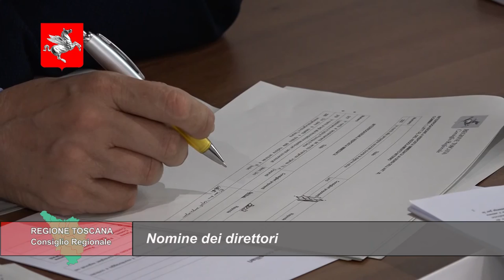TELETRURIA Cronache&Commenti Puntata 29 del 17-7-2021